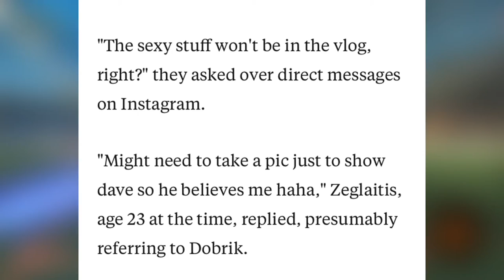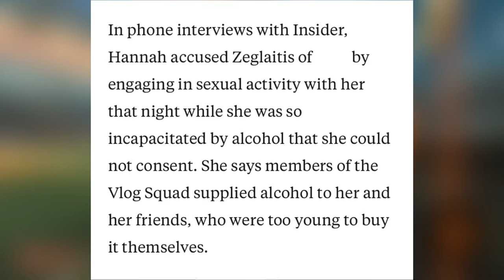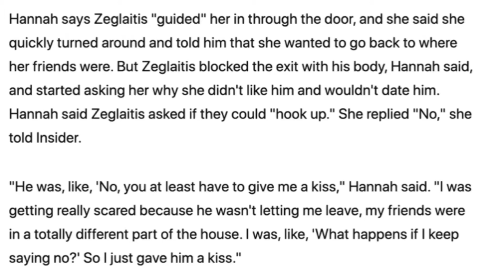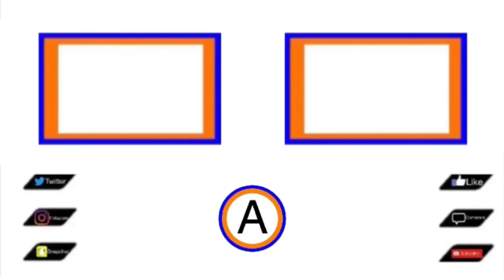The David dobrik situation.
The vlog squad made a boo boo